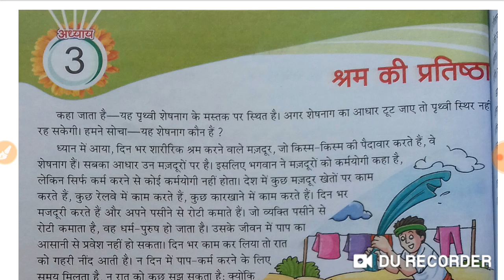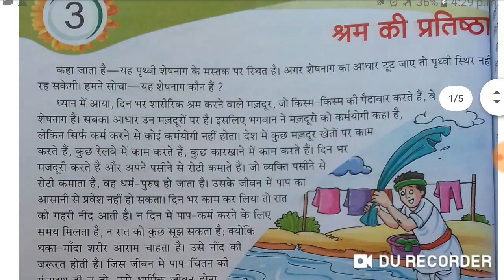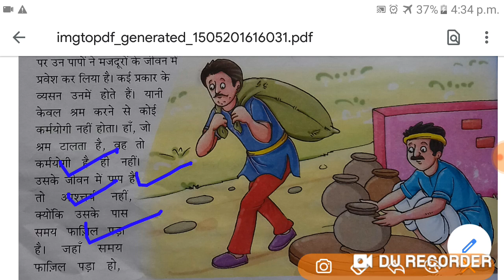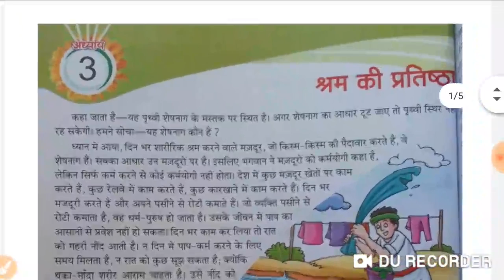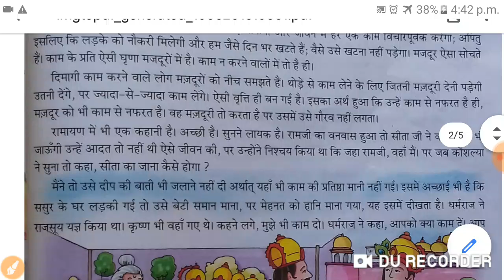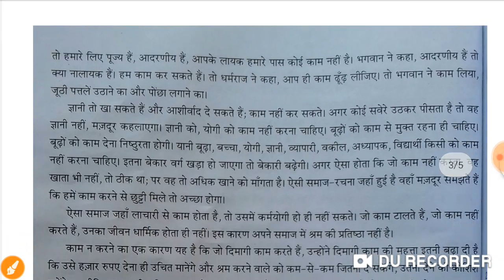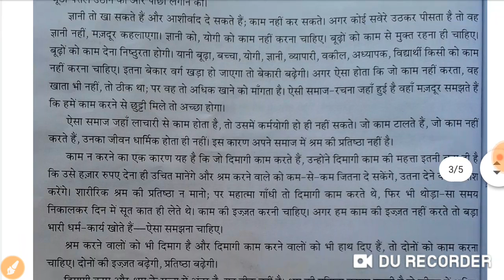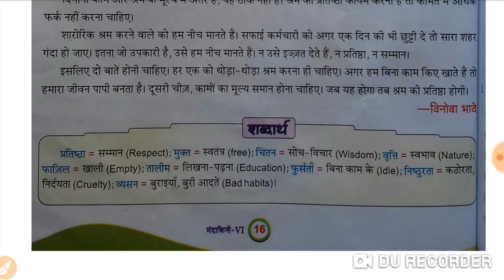Class - 6 lesson - 3 all